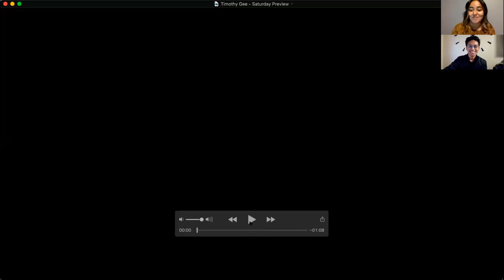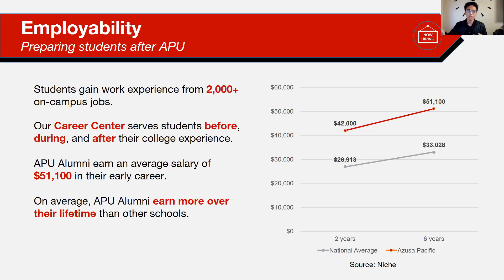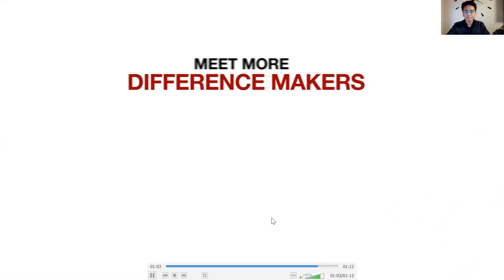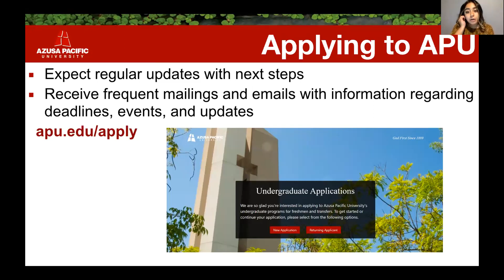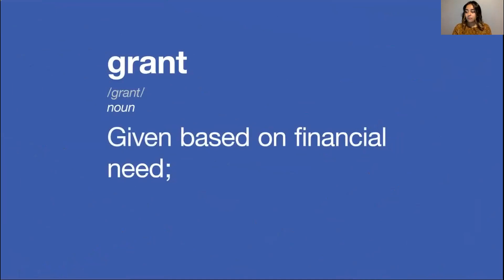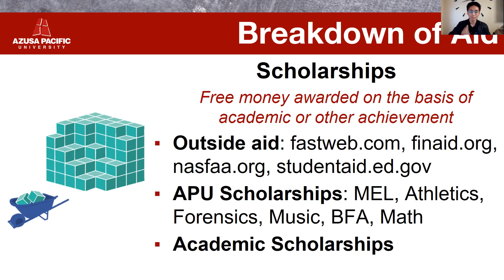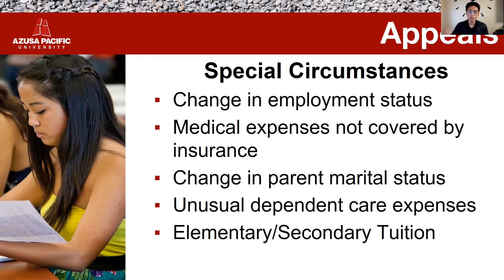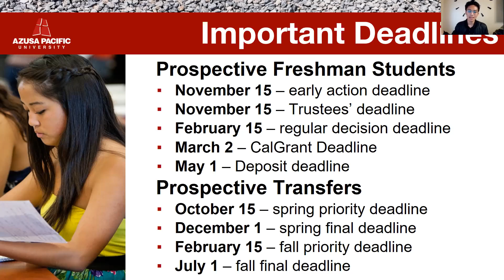Saturday Preview 12/12/20